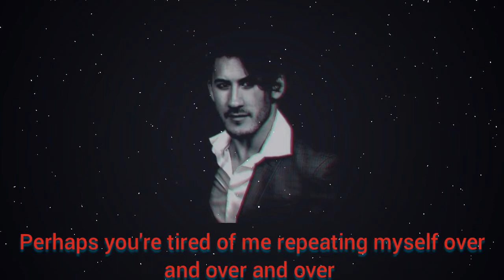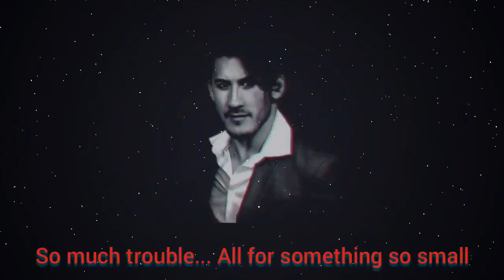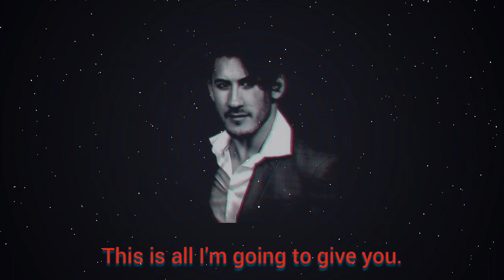Darkiplier speech (AHWM ending)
I decided to try and put a Darkiplier Speech over the background music that was originally for Celine and Damien's speech in WKM... Hope you enjoy!